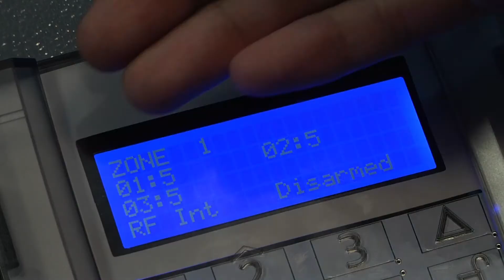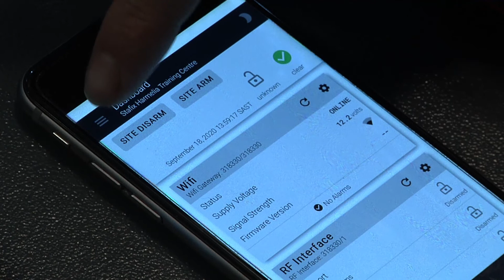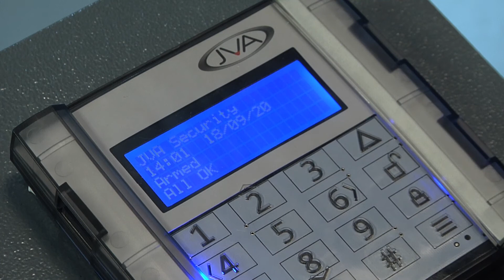JVA RF Interface Introduction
In this video we look at the JVA Radio Frequency Interface and its integration with other JVA products. We also demonstrate how to arm and disarm Zones using different devises.

The JVA Radio Frequency Interface (RFI) is designed to allow 433MHz RF security devices such as door sensors, indoor PIR’s and outdoor PIR’s to be controlled and monitored. The RFI Link can also be paired with a RF remote control for easy arming and disarming